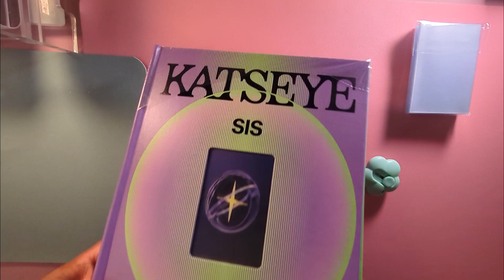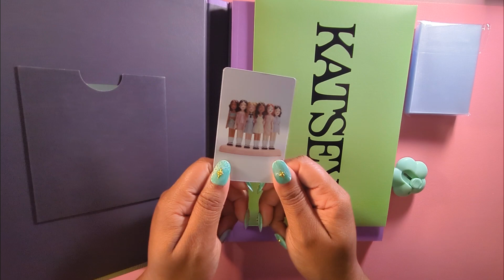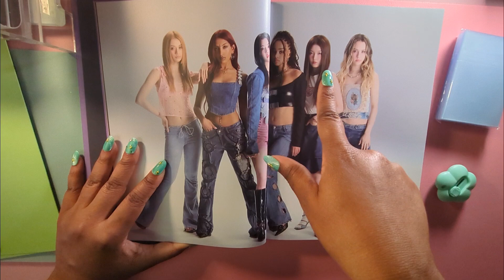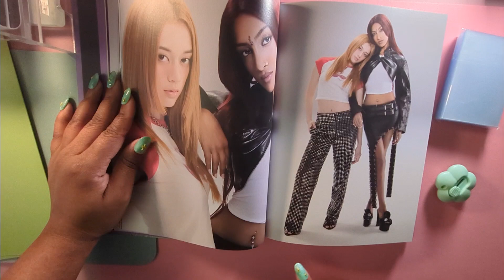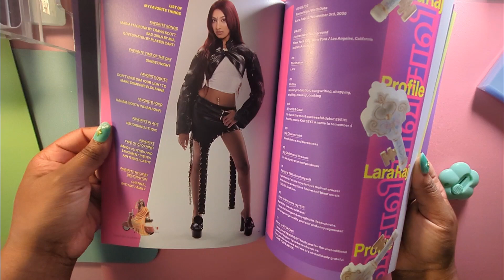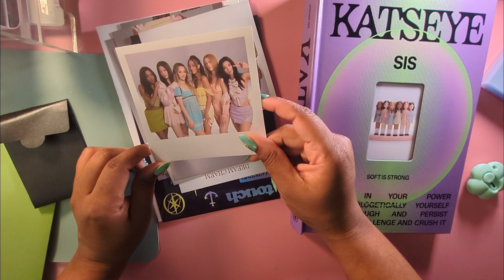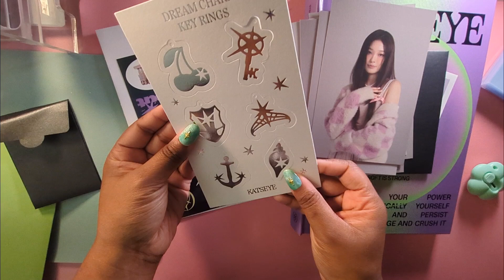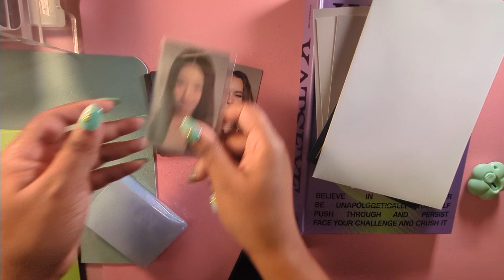Unboxing Katseye Soft is Strong | Strong Version